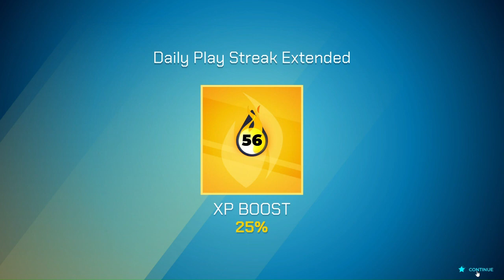Splitgate 100 Daily Streak - Day 56/100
hopefully the algorithm will bless me with a good thumbnail

use my friend code so I can get the skin whose crotch definitely doesn't twitch
code - T5Z6WN